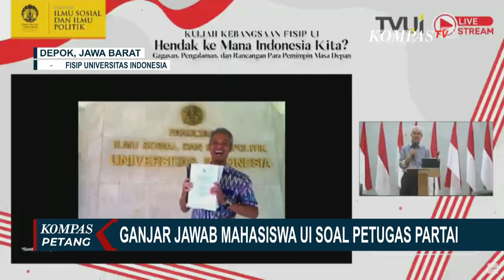Momen Mahasiswa UI Tanya ke Ganjar Petugas Rakyat atau Petugas Partai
DEPOK, KOMPAS.TV - Bakal calon presiden PDIP Ganjar Pranowo hari ini (18/09/23) mengisi kuliah kebangsaan di Kampus FISIP Universitas Indonesia di Depok, Jawa Barat.

Dalam sesi tanya jawab, salah seorang mahasiswa melontarkan pertanyaan yang memicu keriuhan di Balairung UI.

Dalam paparannya, Ganjar menyinggung sosok pemimpin bukan malaikat yang bisa menyelesaikan seluruh permasalahan.

Ganjar mengakui, Indonesia masih memiliki banyak persoalan. Salah satunya masalah korupsi dan layanan publik yang buruk.

Usai paparan, seorang mahasiswa FISIP UI melontarkan pertanyaan kepada Ganjar tentang statusnya sebagai kader partai. (*)

Kompas TV
Independen | Terpercaya